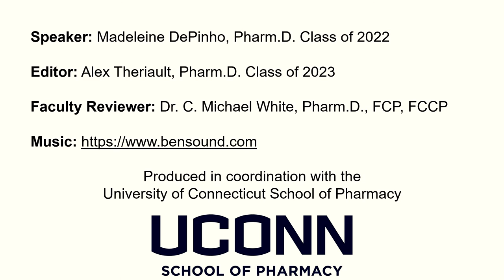Can the COVID-19 Vaccine Cause Bell's Palsy?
This video will explain if the COVID-19 Vaccines can cause Bell's Palsy.